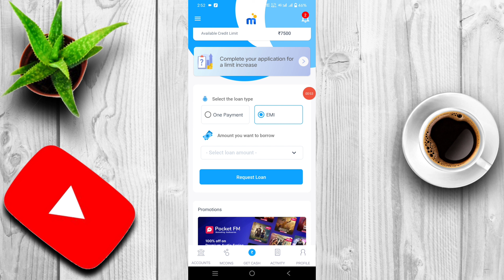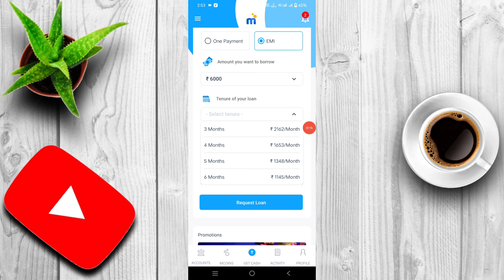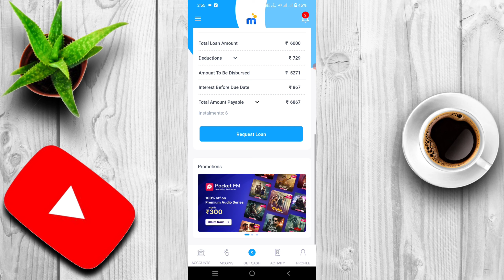new instant personal loan app || MPOKKET app se loan kaise le || how to apply loan MPOKKET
👉RING LIGHT..
👉 SECUND LIGHT..
👉 STAND TRIPOD...
👉 ECHO REMOVER PAPER..
👉MOBILE CAMARA..
👉 WIRELESS MIC..
👉 GREEN SCREEN..
👉 SHOT GUN MIC..

🙏 PLEASE SUPPORT...❤️